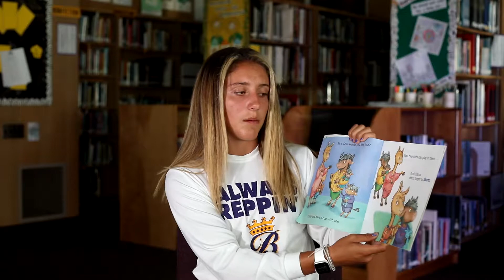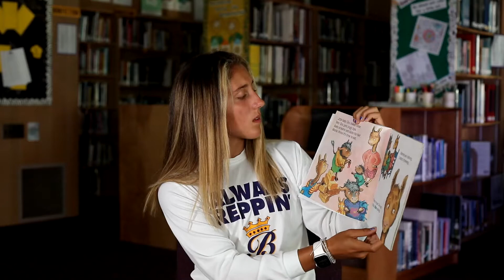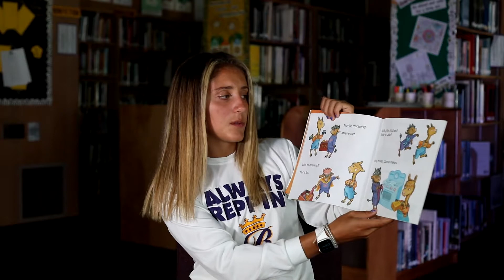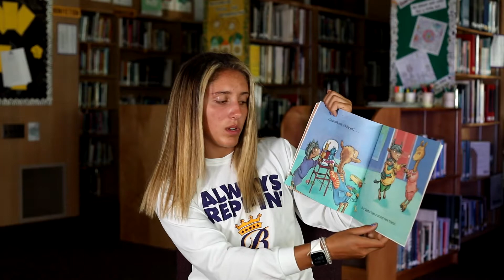Brain Boost Story Time - Llama Llama Time to Share - Read by Avery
This evening let's join Avery, a sophomore at Blissfield High School in reading Llama Llama Time to Share, written and illustrated by Anna Dewdney, and published by Viking Books for Young Readers